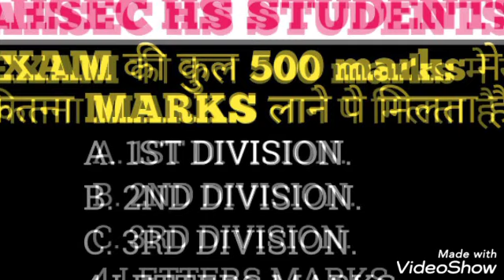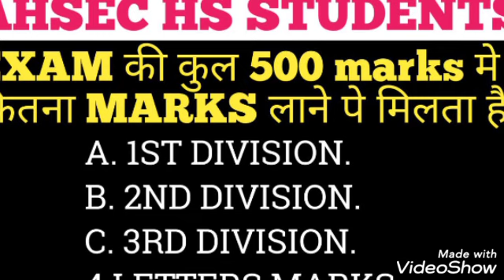Class 12 # information of 1st DIV/ 2ND DIV/ 3RD DIV MARKS.. HS EXAM # AHSEC 12 EXAM #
GRADE AND MARKS INFORMATION OF CLASS 12 # ASSAM HS / 10+2 / HIGHER SECONDARY EXAM / AHSEC RESULT CUT OFF / PERCENTAGE GRADE OF HS EXAM / MARKS DETAILS OF HS EXAM AHSEC